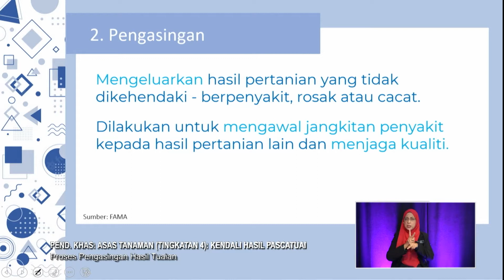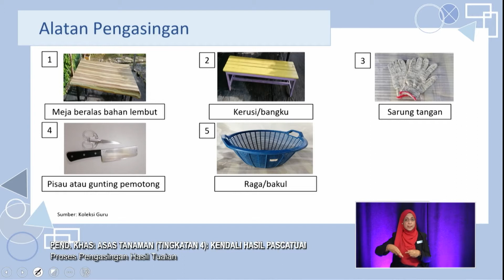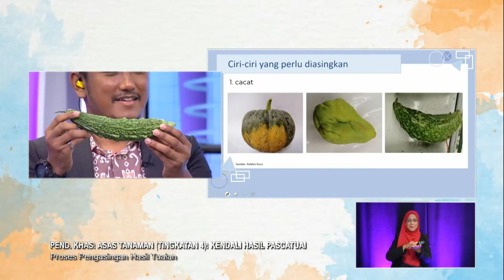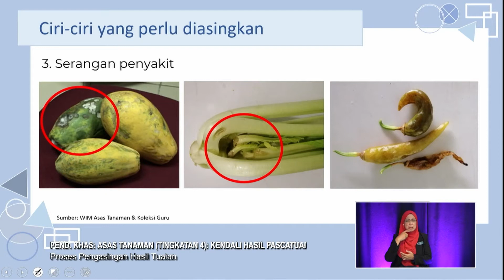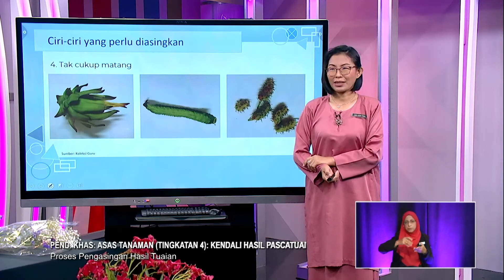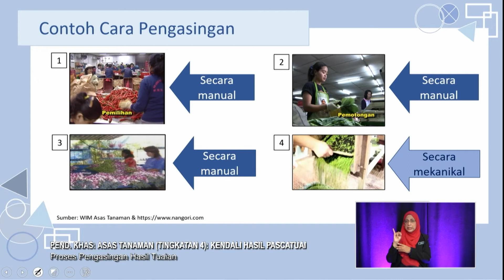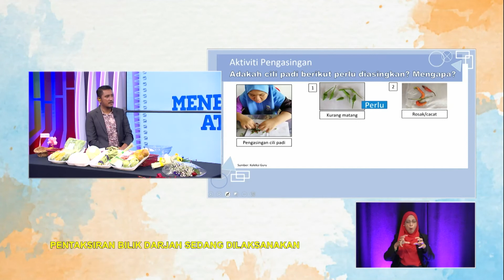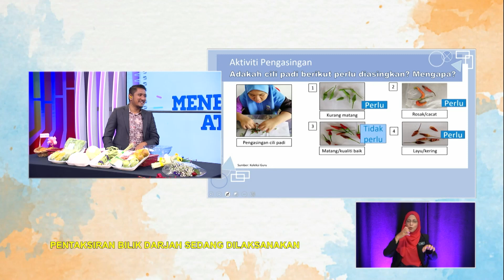Menengah Atas (2022) - Klip | Pend. Khas: Asas Tanaman (Ting 4) - Proses Pengasingan Hasil Tuai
Tajuk: Pend. Khas: Asas Tanaman (Tingkatan 4): Kendali Hasil Pascatuai - Proses Pengasingan Hasil Tuai
Guru: Ling Kiem Fong
Episod ini berkonsepkan pengajaran tentang proses pascatuai. Selepas menuai hasil tanaman, murid perlu memproses hasil tuaian tersebut dari langkah pengasingan, pembersihan, penggredan, rawatan, pembungkusan dan pelabelan. Dalam kemahiran asas tanaman, murid perlu dilatih supaya mahir melakukan proses pascatuai terutamanya pengasingan dan pembungkusan hasil tuaian yang akan dipasarkan. Murid juga perlu mengecam faktor-faktor kerosakan hasil tuaian supaya dapat meminimakan kerugian hasil jualan kebun sekolah.